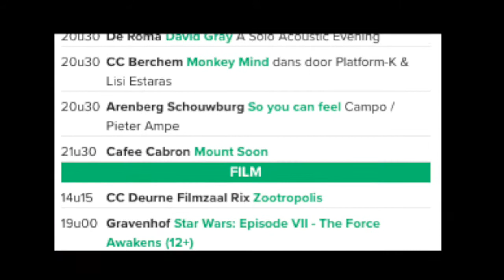da's een abuus da ni zjust is